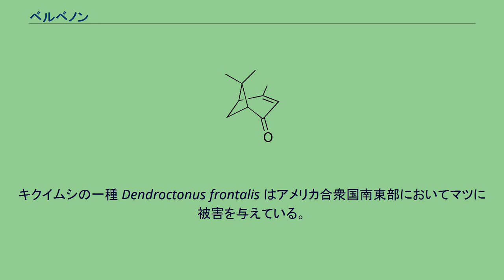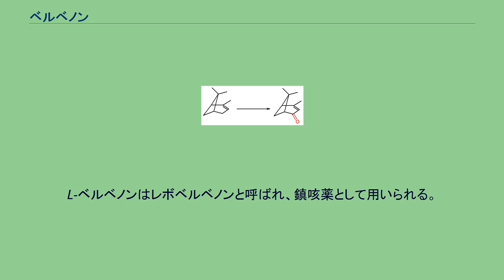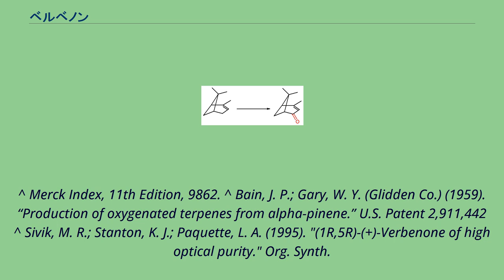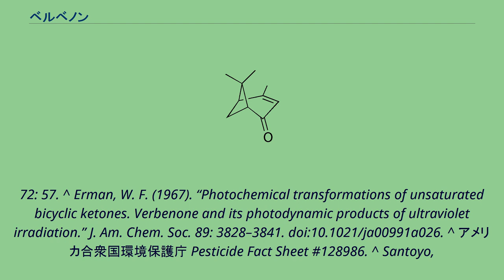ベルベノン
ベルベノン (verbenone) は天然に存在する有機化合物で、テルペノイドの一種である。
特徴的な芳香を持つ。
二環性のケトンで、天然にはさまざまな種類の植物にみられる。
名称の由来となったバーベナの精油の主成分であるほか、ローズマリー油中にも存在する。
水にはほとんど溶けないが、大部分の有機溶媒とは混和する。
α-ピネンの酸化によって合成できる。
光照射を用いた転位反応によって、クリサンテノンに変換することができる。
キクイムシの一種 Dendroctonus frontalis はアメリカ合衆国南東部においてマツに被害を与えている。
キクイムシの繁殖は、ベルベノンなど天然に存在する化合物の割合を変化させることによって操作することができる。
繁殖のために、キクイムシは群れを成してマツの木に集まるが、このときさまざまな化合物が宿主となっているマツやキクイムシから分泌され、同種のキクイムシが誘引される。
成虫・幼虫の数がそのマツの木によって保持できる限界を超えると、さらに余分なキクイムシが集まってこないよう妨げるための信号となる化合物が作り出される。
森林の管理者は多くの場合、木を伐採することによってキクイムシの感染を防ごうとし、時には感染した木とその周りの（健康な）木を燃やすことによって対処する。
そのあと、ベルベノンが入った袋を付近の木に吊り下げ、キクイムシを退散・混乱させる。
快い香りを持つため、合成品やベルベノンを多く含む植物精油は、香料、アロマセラピー、ハーブティー、香辛料、薬草として利用される。
L-ベルベノンはレボベルベノンと呼ばれ、鎮咳薬として用いられる。
また、抗微生物活性を持つ可能性があるとされている。
^ Merck Index, 11th Edition, 9862. ^ Bain, J. P.; Gary, W. Y. (Glidden Co.) (1959). “Production of oxygenated terpenes from alpha-pinene.” U.S. Patent 2,911,442 ^ Sivik, M. R.; Stanton, K. J.; Paquette, L. A. (1995). "(1R,5R)-(+)-Verbenone of high optical purity." Org. Synth.
72: 57. ^ Erman, W. F. (1967). “Photochemical transformations of unsaturated bicyclic ketones. Verbenone and its photodynamic products of ultraviolet irradiation.” J. Am. Chem. Soc. 89: 3828–3841. doi:10.1021/ja00991a026. ^ アメリカ合衆国環境保護庁 Pesticide Fact Sheet #128986. ^ Santoyo,
S.; Cavero, S.; Jaime, L.; Ibanez, E,; Senorans, F. J.; Reglero, G. (2005). “Chemical composition and antimicrobial activity of Rosmarinus
officinalis L. essential oil obtained via supercritical fluid extraction.” J. Food Prot. 68 (4): 790–795. PMID 15830672.